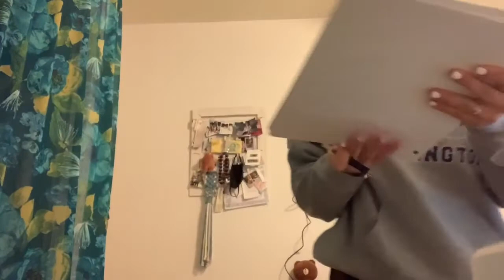Student Service Video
UNLV HMD 130 1005 Module 6 Activity: Student Demonstration of Guest Service